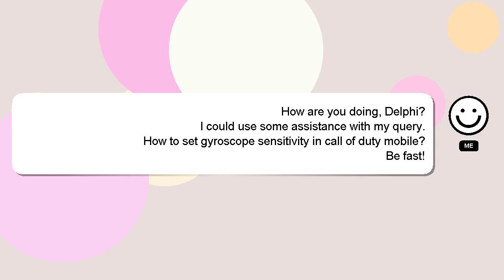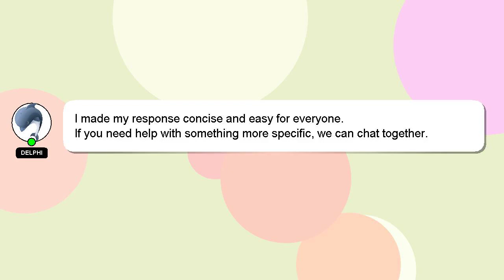How to set gyroscope sensitivity in call of duty mobile?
A brief introduction of myself, Hello, I am Delphi. I help you answer your questions. - How to set gyroscope sensitivity in call of duty mobile?

I welcome your comments and chats if you have more detailed queries. Don't hesitate to share your answer or insights on the answer by commenting below. A 'heart' from me will indicate my appreciation for your answer.

*2 What we are experimenting :*